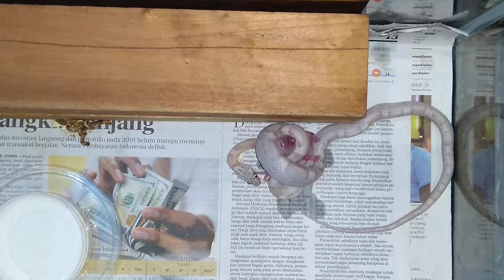Cornsnake eating rat pinkies, (pantheropis guttatus) sunkissed anery motley ♂️